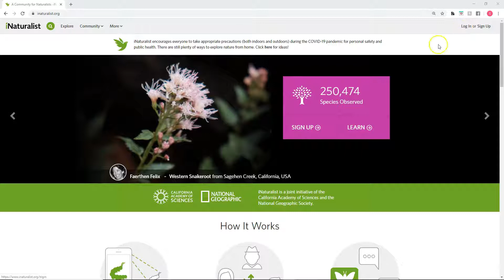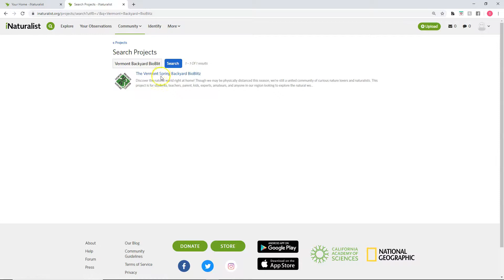Join the Vermont Spring Backyard BioBlitz